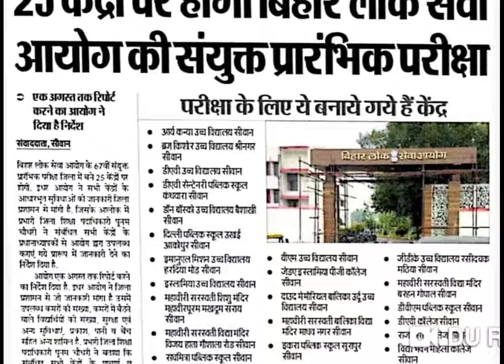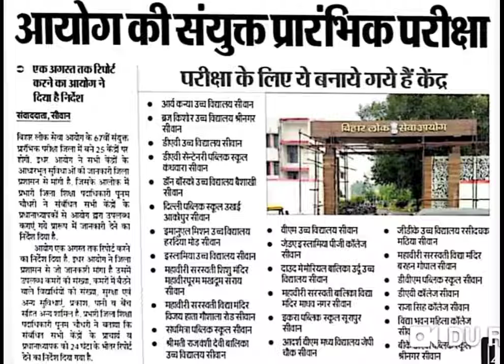67 BPSC REEXAM DATE!